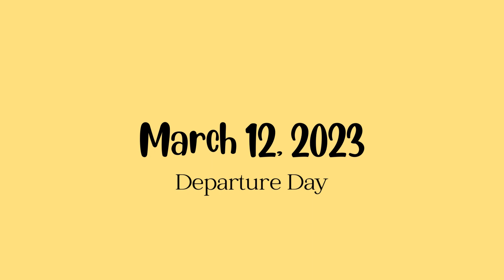Lucy the Pug 4 | Part 4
Lucy the Pug came back! She loves vacationing at our house. We love having her! She was excited and energetic as usual. She also stuck by her brother like normal, even using him as a pillow rest. We'd love for you to press 'Play' on her story!